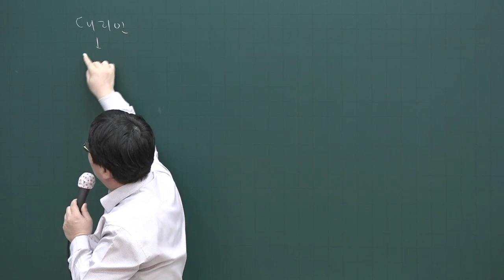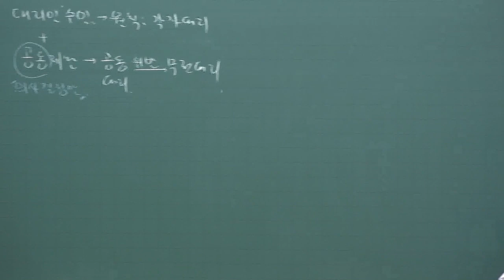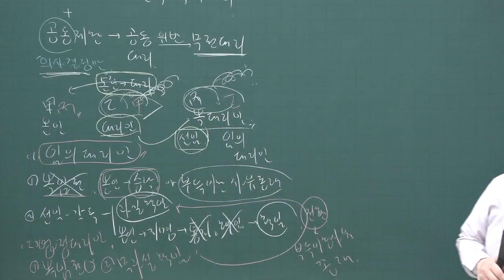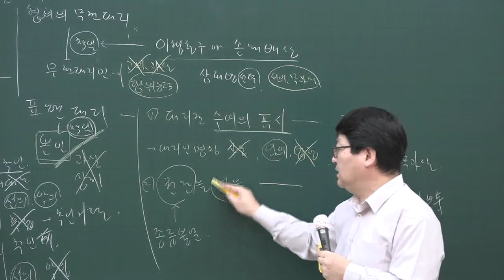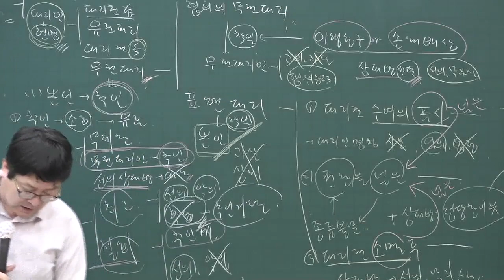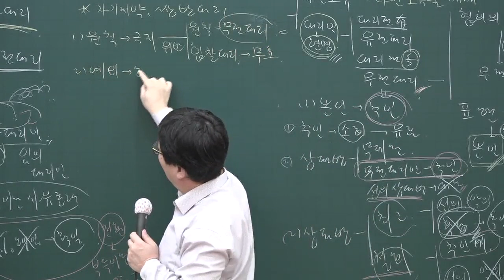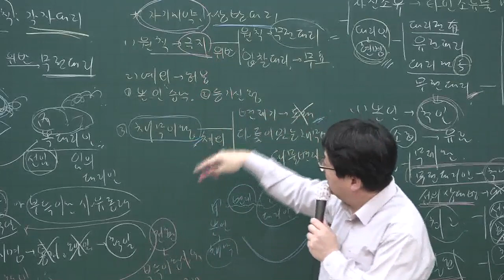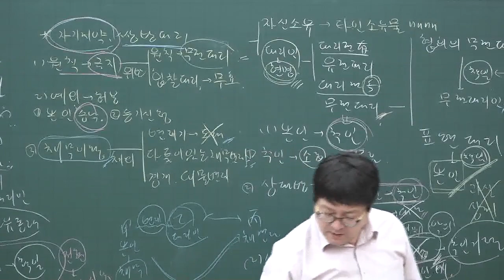[공전무] 2020년 공인중개사 민법 기출문제풀이 4-5